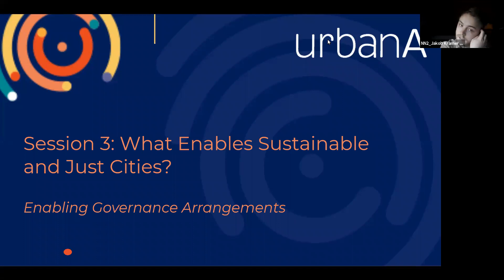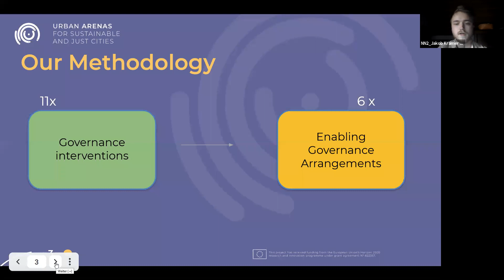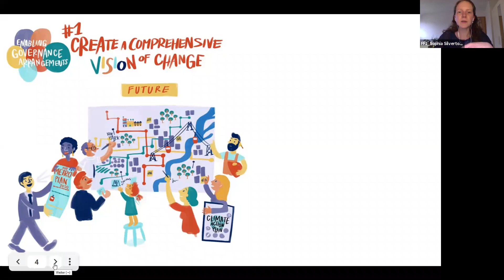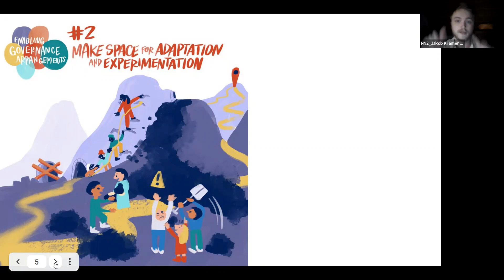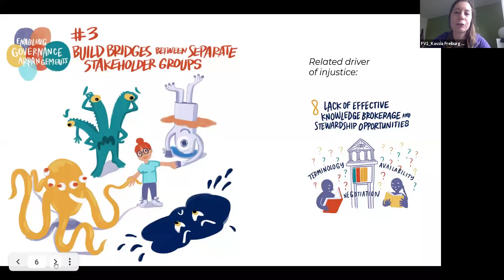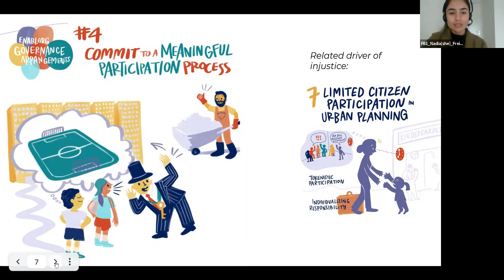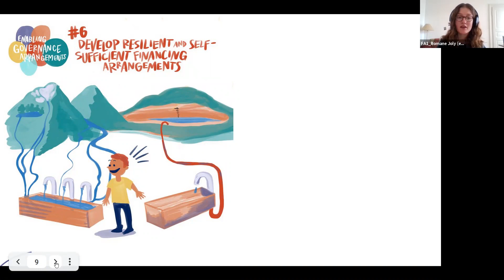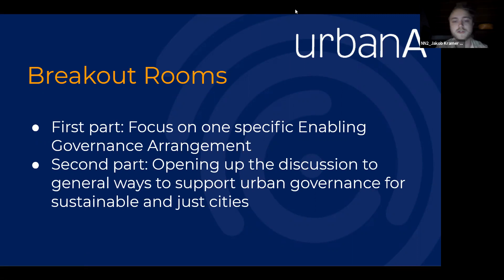Enabling Governance Arrangements - an introduction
Freiburg University team members introduce UrbanA's six Enabling Governance Arrangements during Session 3 of the Berlin Arena event in March 2021.